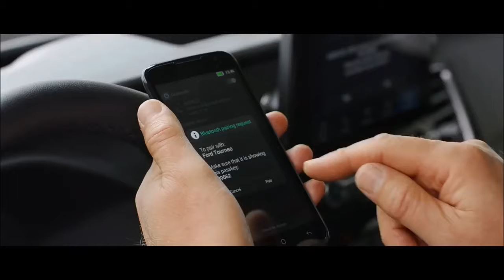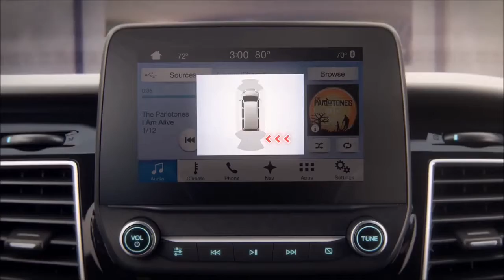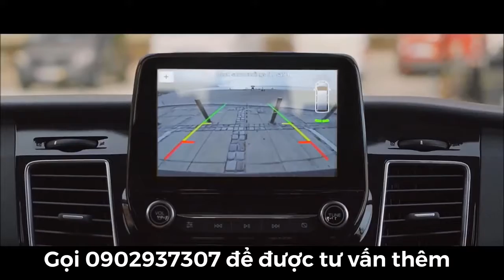Hình ảnh thực tế Ford Tourneo 2019-2020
Quý 3 /2019 Ford khuấy đảo thị trường xe 7 chỗ với chiếc Tourneo siêu rộng cạnh tranh với Sedona, Alpha.